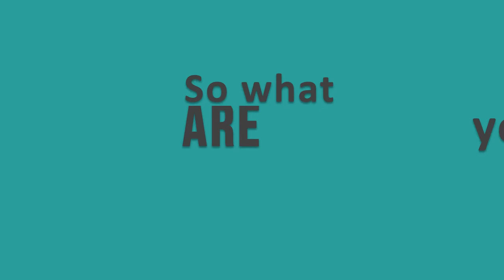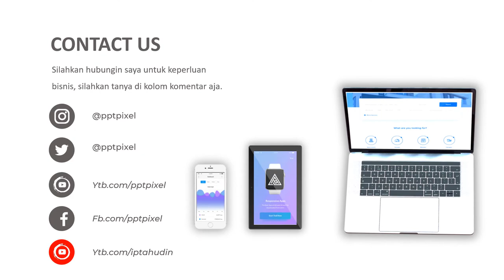Jasa Video Pemasaran perumahan subsidia, Apartemen, Regency terbaik Saat Ini